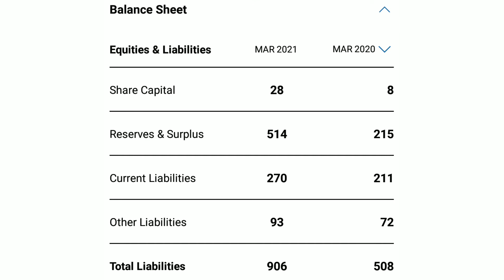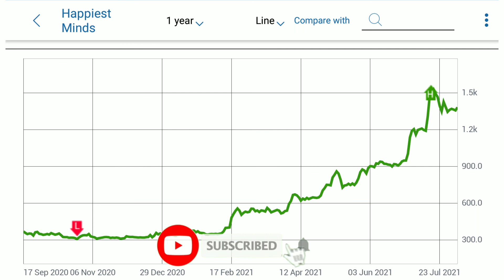HAPPIEST MIND | HAPPIEST MIND SHARE | EXPERT OPENION ON HAPPIEST MIND | HAPPIEST MIND TARGET